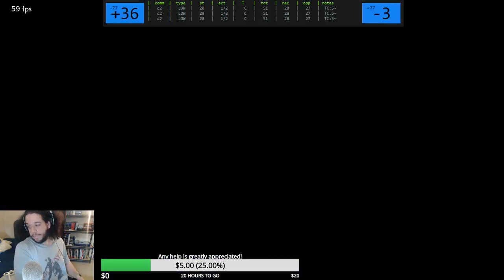Tekken 7 - Feng Move List Review Part 2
Second half of the stream archive from 6/18/18.